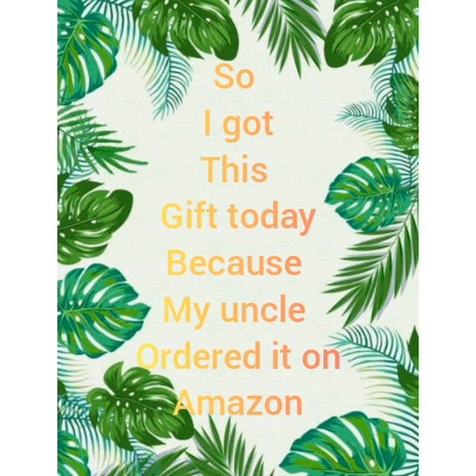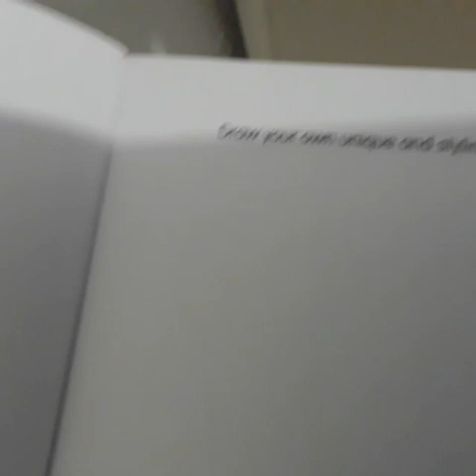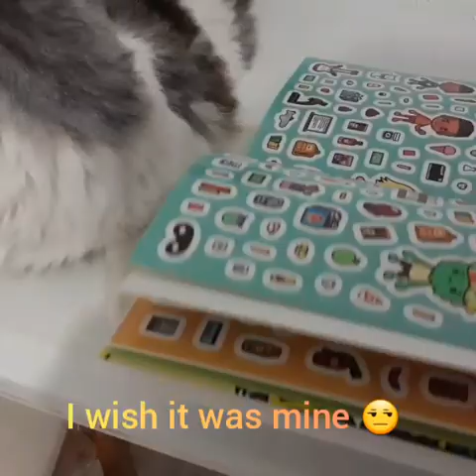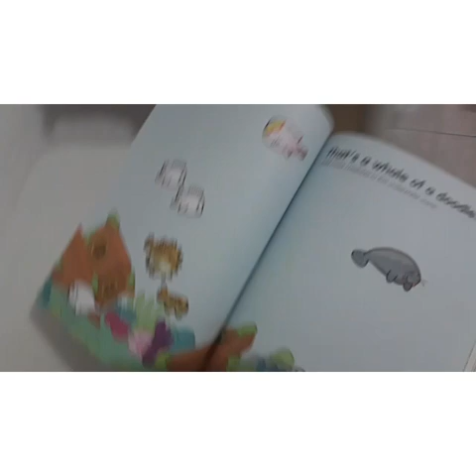Alicia introducing the book Toca Life Doodle - The pets channel from Emerald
Hi guys
I loved this book a lot
It's really entertaining
And fun for quarantine